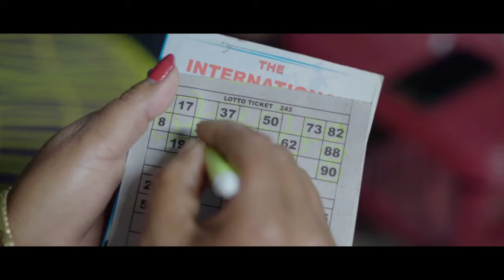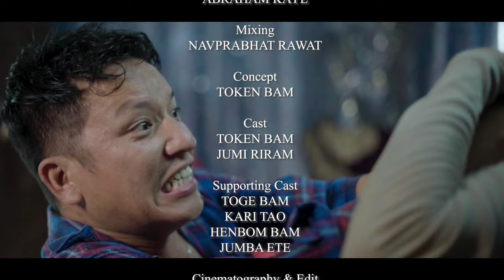Nyim Yirma Nago Official Video